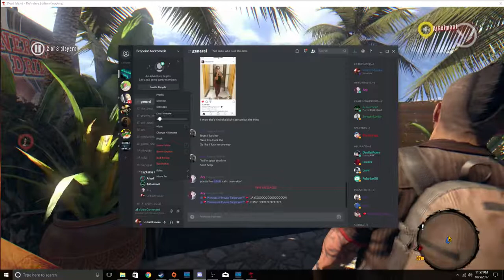Let's Play: Replay! Dead Island Pt. 1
Replaying Dead Island Definitive edition with Ary and AiGuimont.